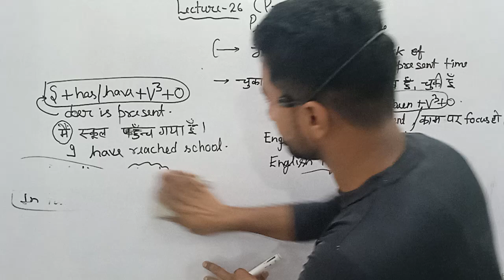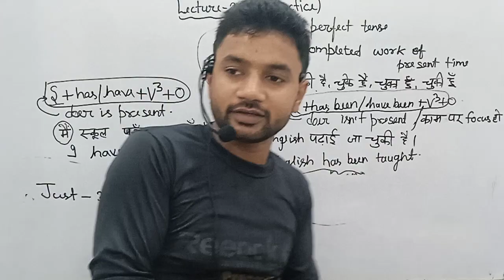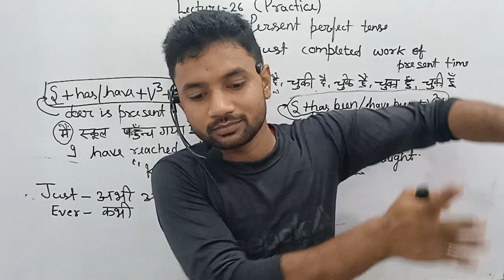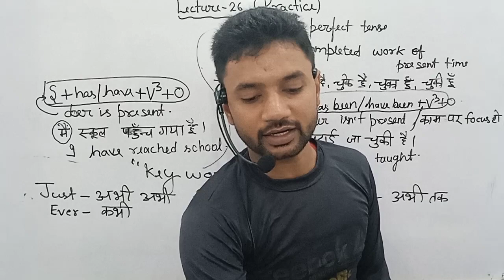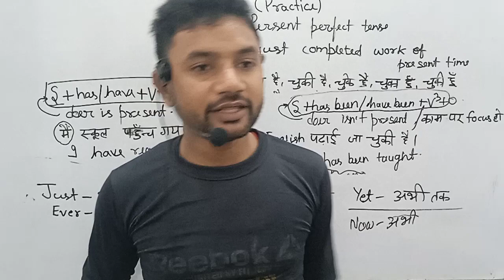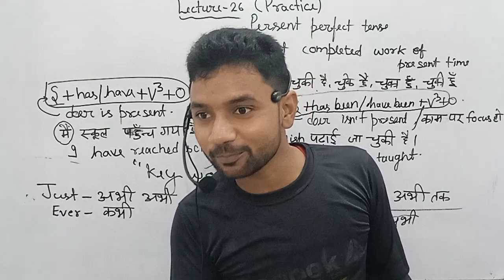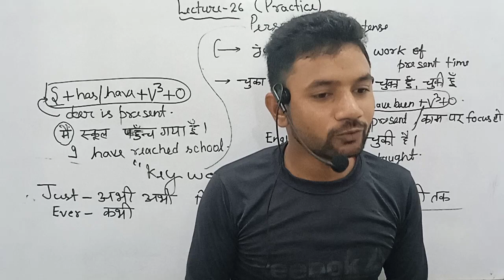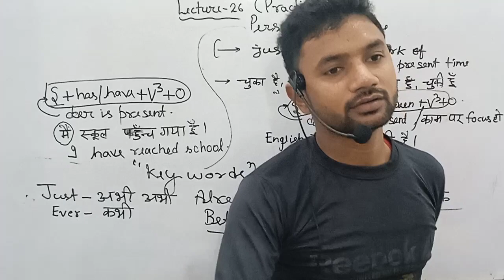Lecture-26 Practice of present perfect tense (Active Voice)